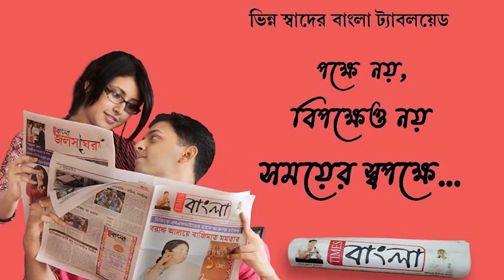মোবাইল ফোন ও টাকা ডাকাতির ঘটনায় ৪ দুস্কৃতিকে গ্রেপ্তার করলো উত্তরপাড়া থানার পুলিশ